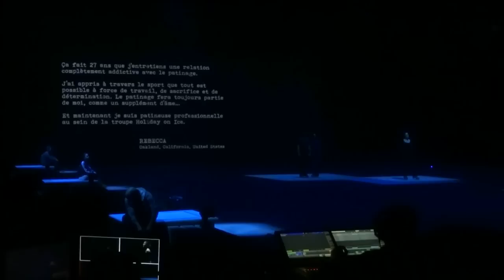HOLIDAY ON ICE 2015 PASSION Show (LYON)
0:00 Gwendal PEIZERAT Marina ANISSINA
4:55 Présentation
9:50 Story of my life Gwendal PEIZERAT Marina ANISSINA Michael SOLONOSKI
13:00 Euphoria
16:00 McKenzie (Canada)
16:23 Sasha (Estonie)
16:52 Lisa Mochizuki (Japon)
17:12 Pernelle Carron & Llyod Jones (France)
19:00
21:12 Passion Finale